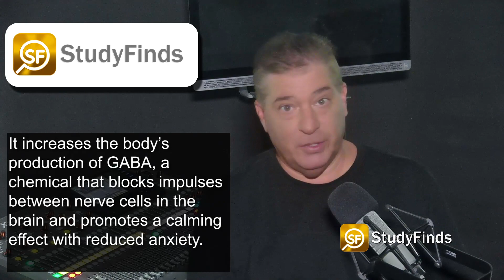Vitamin B6 Supplements In High Doses Can Calm Anxiety, Depression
Taking high-dose vitamin B6 supplements may help to reduce feelings of anxiety and depression, a new study reveals.

Hi there, I'm Geoff Allen and This is in a new report at Study Finds.

Researchers from the University of Reading in England report that young adults taking a dose 50 times the recommended daily dose reported feeling less anxious and depressed after a month.

Video & Image Credit:
Videvo – Videvo.net
Pexels.com